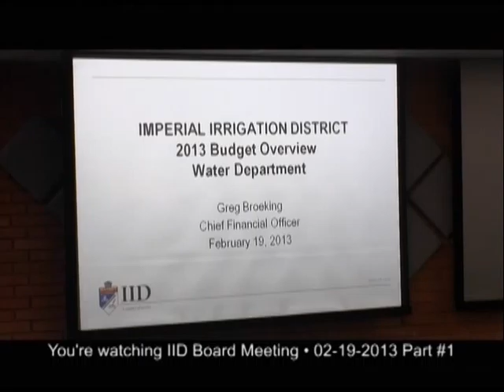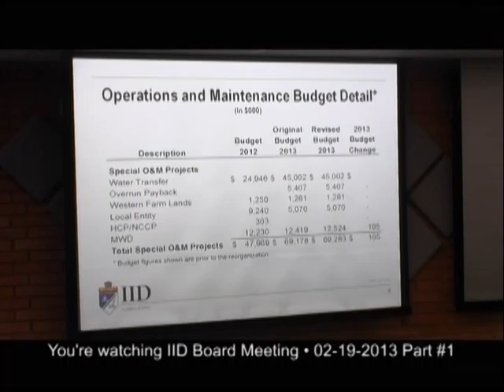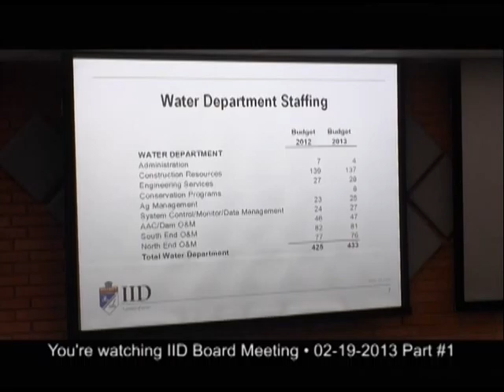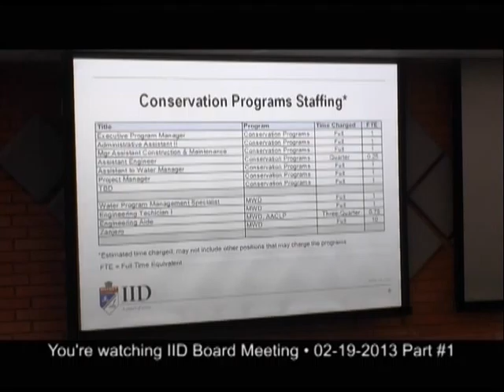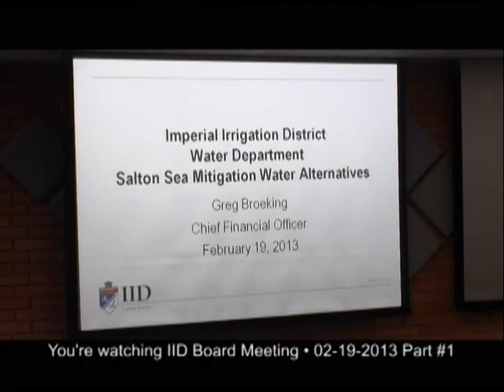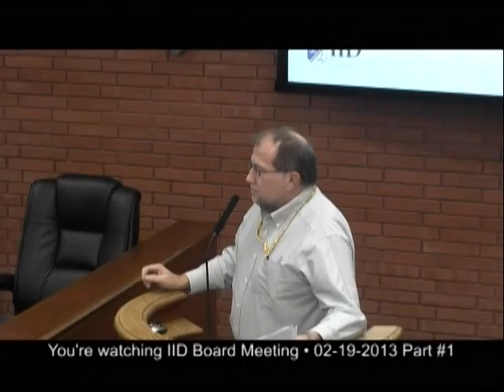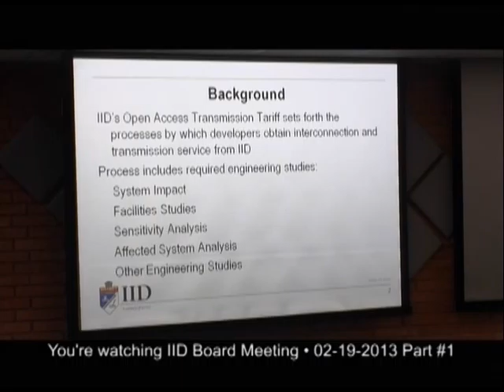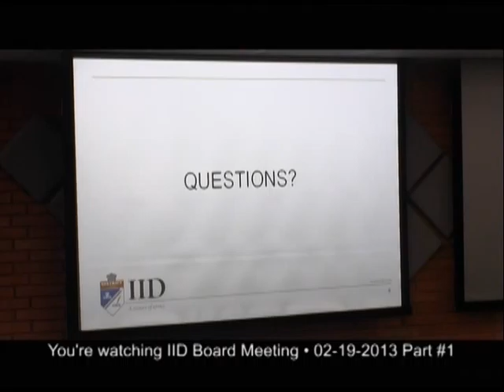IID BM 02-19-2013 Part #1